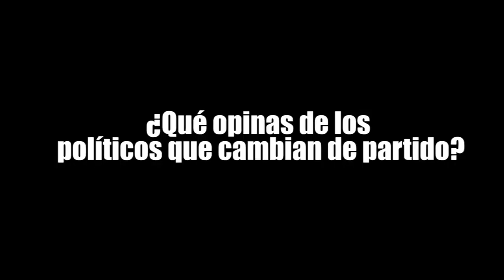¿QUÉ OPINAS DE LOS POLÍTICOS QUE CAMBIAN DE PARTIDO?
¿QUÉ OPINAS DE LOS POLÍTICOS QUE CAMBIAN DE PARTIDO?, sondeo realizado para el programa ¡NO TE CALLES!, en el que te sorprenderán de la respuesta ciudadana.